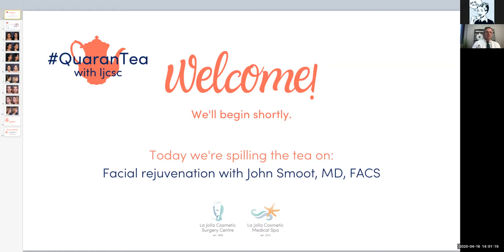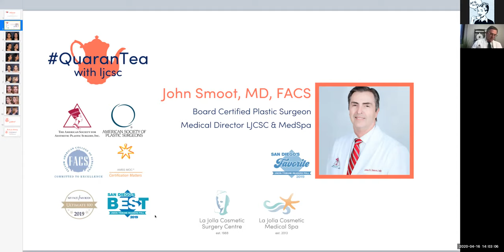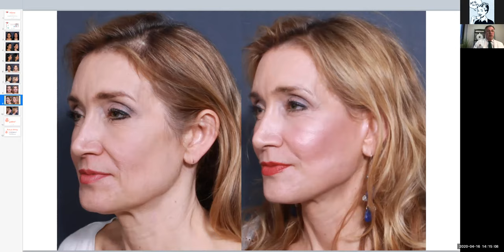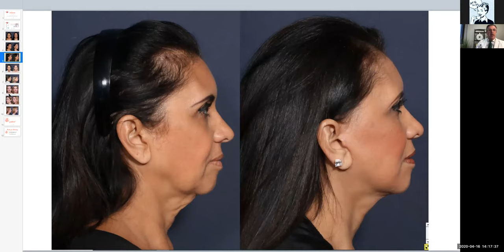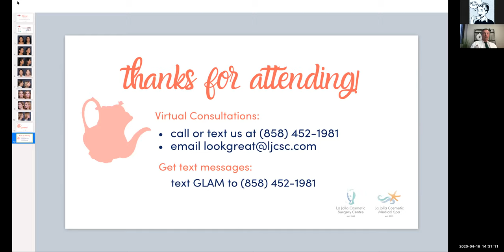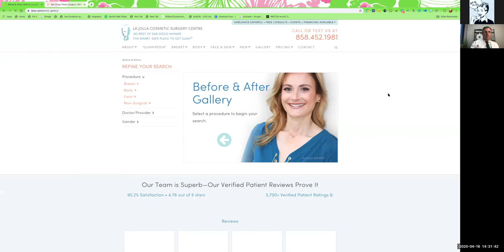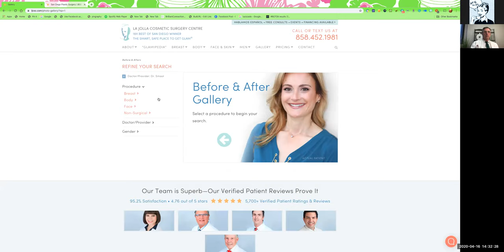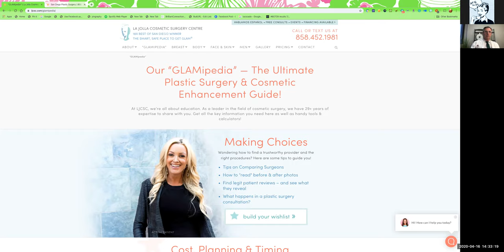Facial Rejuvenation Q & A with John Smoot, MD, FACS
Board-certified plastic surgeon and LJCSC Medical Director, Dr. John Smoot, addresses your questions about facial rejuvenation procedures this informal QuaranTea with LJCSC session. Examples of what we'll be covering: What age is right for a facelift? Is 40 too young to have an eyelid lift? How do I know whether a browlift is right for me? What about scarring - where are face and neck lift scars placed? Can neck lipo do the same thing as a neck lift? We look forward to YOUR questions in this exciting upcoming session.